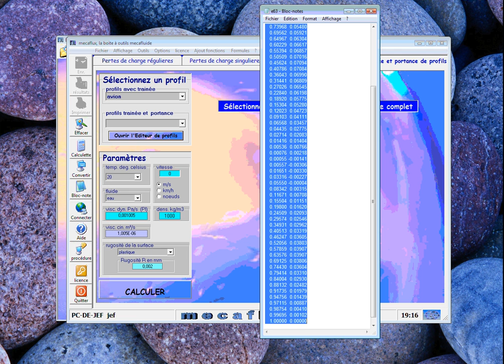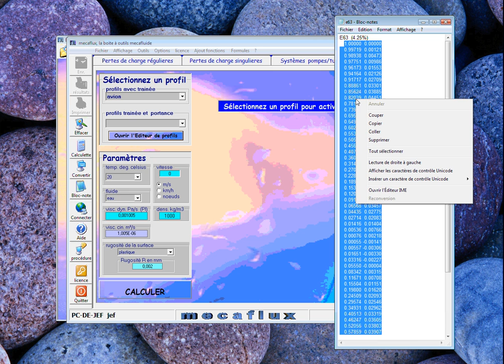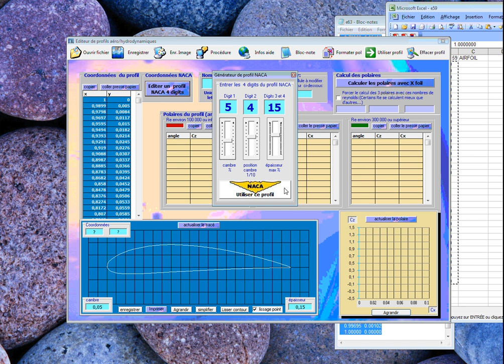fichiers coordonnes profils